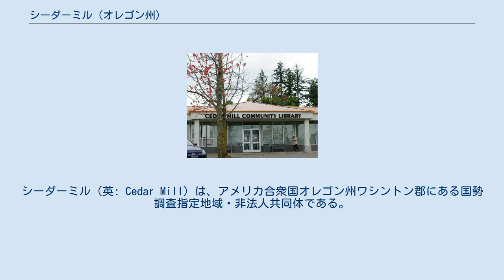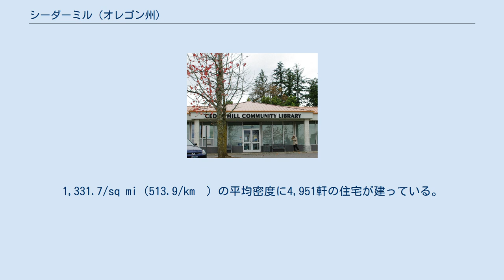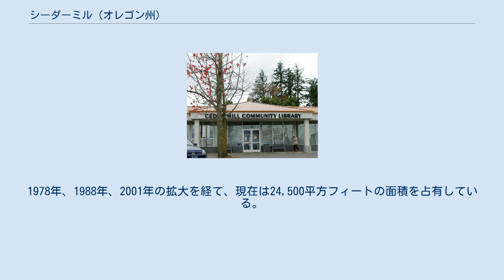シーダーミル (オレゴン州)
シーダーミル（英: Cedar Mill）は、アメリカ合衆国オレゴン州ワシントン郡にある国勢調査指定地域・非法人共同体である。
ほぼ全域が国道26号線の北側、ウィラメット・ストーンの西側に位置する。
シーダーミルという地名は、この地では群生していたウェスタン・レッドシーダーを処理する製粉所の名に由来する。
この製粉所の近くにはシーダーミル川が流れていた。
製粉所が所有していた池が現在の119番通りとコーネル・ロードの交差点付近にあり、1960年代まではこの池を見ることができた。
2000年国勢調査の時点で、シーダーミルの人口は12,597人であった。
 シーダーミルは、テュアラティン渓谷の他の地域と同様、1850年の供与地請求法により定住が始まった。
1856年に学区になった。
オレゴン・ジオグラフィック・ネームズに拠れば、シーダーミルの郵便局が1874年に設立された。
郵便局はジョン・クインシー・アダムズ・ヤング邸に収められた。
この邸宅は今でもコーネル・ロード沿いに残っており、現在テュアラティンヒルズ公園保養地区の設備に転換するため改装中である。
 アメリカ合衆国国勢調査局によれば、シーダーミル国勢調査指定地域の総面積は9.6 km²（3.7 mi²）で、その全域が陸地である。
 2000年の国勢調査では、市の人口は12,597人で、4,723世帯、3,428家族が暮らしていた。
人口密度は3,388.3/mi2（1,307.5/km2）だった。
1,331.7/sq mi（513.9/km²）の平均密度に4,951軒の住宅が建っている。
 4,723世帯のうち、39.4%が18歳未満の子供と一緒に生活しており、60.8%は夫婦で生活している。
8.3%は未婚の女性または寡婦が世帯主であり、27.4%は結婚していない。
21.0%は1人以上の独身の居住者が住んでおり、4.3%は65歳以上で独身である。
1世帯の平均人数は2.67人であり、結婚している家庭の場合は、3.12人である。
 市の住民は28.4%が18歳未満の未成年、18歳以上24歳以下が6.9%、25歳以上44歳以下が31.1%、45歳以上64歳以下が25.5%、および65歳以上が8.1%にわたっている。
18歳以上の女性100人ごとに対して男性は97.0人である。
人口の6.7%および家族の4.7%は貧困線以下である。
 シーダーミル地域図書館協会という非営利団体が1976年に地域内で最初の図書館を設立した。
この図書館はコーネル・ロードとソルツマン・ロードの交差点にあるショッピングモールの中にある。
1978年、1988年、2001年の拡大を経て、現在は24,500平方フィートの面積を占有している。